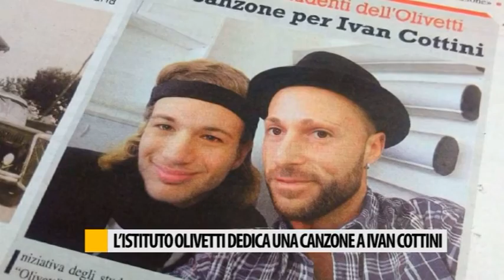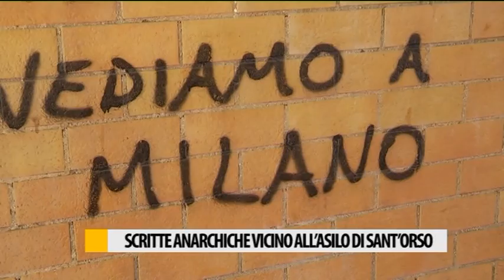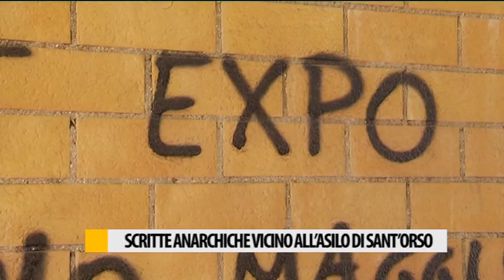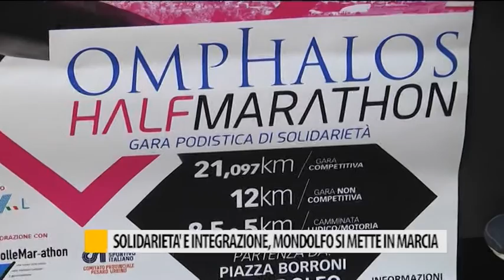Occhio alla NOTIZIA 16/03/2017